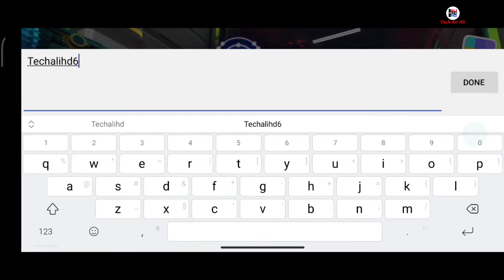Neon Shadow Cyberpunk 3D First Person Shooter Mobile Game ANDROID IOS GAMEPLAY 1080P 60FPS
HI
|| ABOUT GAME ||
In this white-knuckle cyberpunk first-person shooter, you are the last line of defense between an abominable mechanical army and the fate of the entire universe. A dark force has commandeered the weaponry and defenses of a space station and it has big plans to expand! There's no one else to save the day. You'll have to grab the nearest weapon and take the fight to the machines. Don't expect them to just roll over and become scrap metal, though. You'll have to contend with flying drones, powerful cannons, and more!

Luckily, there's plenty of powerful weaponry on-site for you to procure. Your basic rifle will make short work of the weaker machines, but big problems require explosive solutions. Expand your arsenal as you race around the various sections of the space station so that you'll be ready when the heat starts to turn up. If you need a break from the story, you can battle against bots in multiple modes of play. Once you've polished your skills on scrapping the machines, head online and take the fight to other players! Neon Shadow is an ode to the classics of the genre, offering no-nonsense action at a blazing speed. You've got your marching orders, soldier. Now go take out the trash!

Multiplayer Mayhem: Ready for a real challenge? Head online and battle against other players to see who reigns supreme!

Extra Modes: Take on up to three opponents in multiple modes including Death Match, Mutant, and Instakill. Nothing like the smell of destruction in the morning!

Extreme Environments: Battle in a variety of environments like the Proving Ground, the Weapons Lab, Shotgun Alley, and many more!

Mechanical Threats: You'll have to take on an assortment of nasty machines, drones, and guns on your mission. Don't get overwhelmed!

An Awesome Arsenal: Rifles, plasma guns, and grenade launchers! Oh my!

Precision Controls: You'll be shooting and strafing like a pro in no time thanks to intuitive touch controls!
Neon Shadow - GameClub is playable for free, with some sections and features available only to subscribers of GameClub Pro, an optional auto-renewing monthly subscription that also removes ads. Besides the GameClub Pro subscription, there are no other in-app purchases in this game.
If you choose to purchase the optional subscription:

- Payment will be charged to your Google Play account at confirmation of purchase.
- Your account will be charged for renewal within 24 hours prior to the current period, at the cost indicated.
- You can manage your subscriptions and turn off auto-renewal by going to your Google Play account settings after purchase.